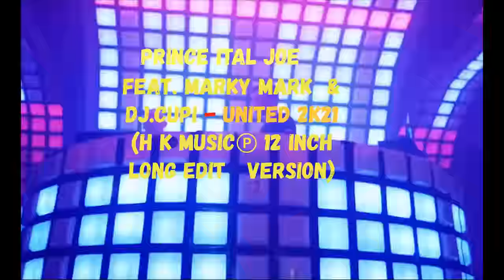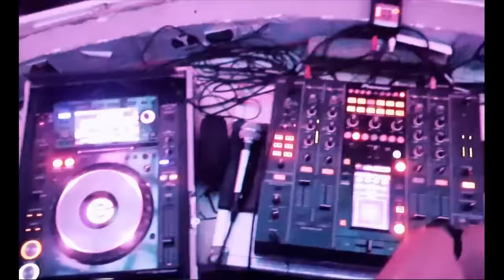Prince Ital Joe Feat. Marky Mark & Dj.Cupi - United 2k21 (H K Music℗ 12 inch long edit version)